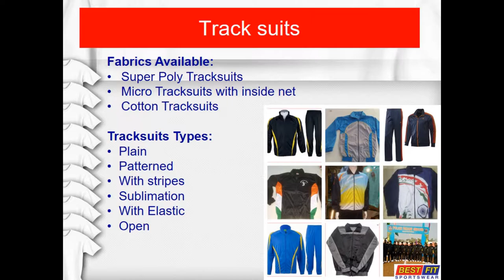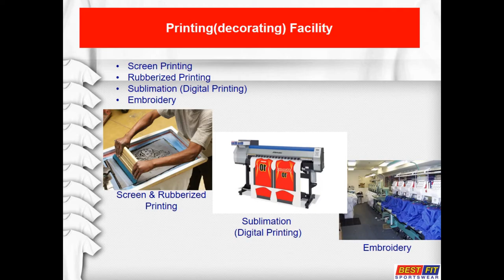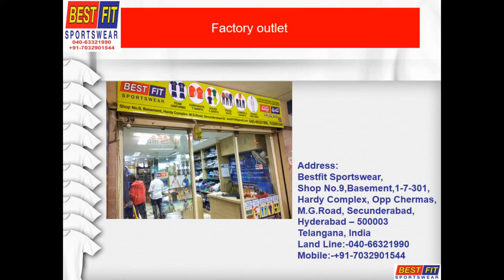T Shirt Manufacturer | Sublimation Printing | T-shirts Printer | Hyderabad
Bestfit Sportswear
(Manufacturer of all kinds of Sportswear clothing)
Shop No.9, Basement, 1-7-301, Hardy Complex,
Opp Chermas, Near Paradise Hotel
M.G.Road, Secunderabad, Hyderabad - 500003
Mobile:-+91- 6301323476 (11 AM to 9PM) /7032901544

BESTFIT Sportswear has been in business of manufacturing premium sportswear, school sports house uniforms, sports day uniforms, player kits, team wear, tracksuits and leisurewear for the past 8 years in twin cities of Hyderabad and Secunderabad.
Our manufacturing unit has a workforce of skilled workers mainly in cutting, stitching, quality control, custom printing and packing departments and fully equipped with most modern machineries for manufacturing, embroidery and printing works including rubberised printing and sublimation printing.
BEST FIT SPORTSWEAR is not a broker or a middleman. We value the partnership we have with our customers and draw on our expertise and experience to assist. This means our customers will have the best price and a faster turn-around time.
We promise value for money, with guarantee of quality with a comfortable price.
Following are our sportswear products and services:
• School House/Sports Uniforms (T-Shirts,Track pants, Shorts, Skirts)
• Sublimation team uniforms
• Team Jerseys/Uniforms
• Sports Track Suits
• Sports Track Pants/Lowers
• Sports Shorts
• Cricket White & Colour Uniforms
• Sublimation Cricket uniforms
• Hoodies
• Corporate Custom T-shirts (with Logo & Message printing)
• Caps & Hats
• Bulk Event/Run/Fest Promotional T-shirts

All of our printing services are fully in-house and latest method of prints. These include Rubberized screen printing, sublimation printing and Thermal transfer digital printing and even in-house computerized embroidery.

sportswear for men
sportswear for women
sportswear shop near me
Sportswear amazon
sport jersey t shirt
sports jersey online
tracksuit for men
tracksuit for boys
tracksuit for women
tracksuit for girls
tracksuit amazon
track pants
track pants men
track pants for women
track pants for boys
track pants for girls
track pant t-shirt
track pant manufacturer
cricket uniform white
cricket uniform design